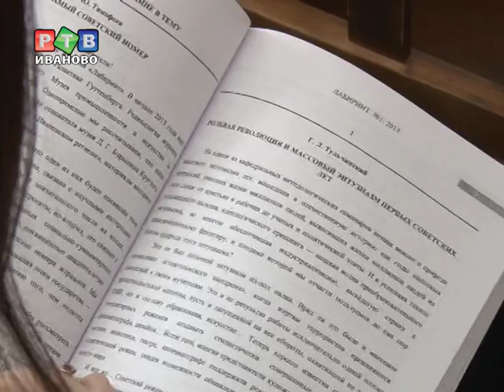Журнал "Лабиринт" теперь в печатном виде